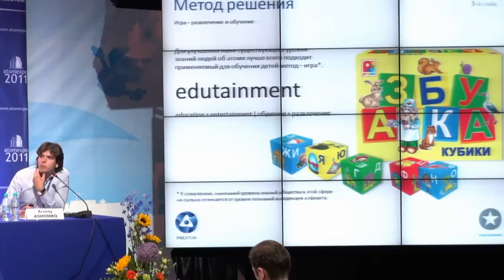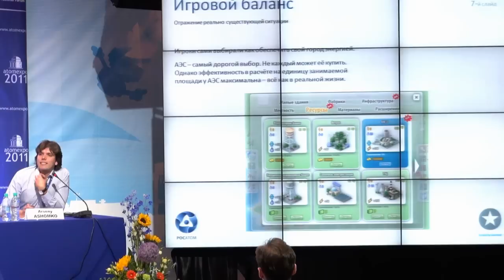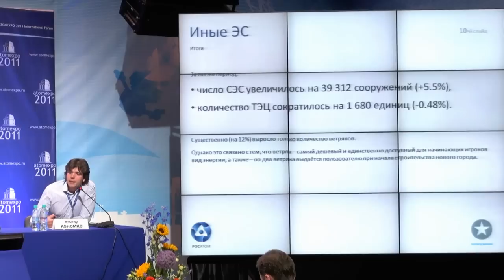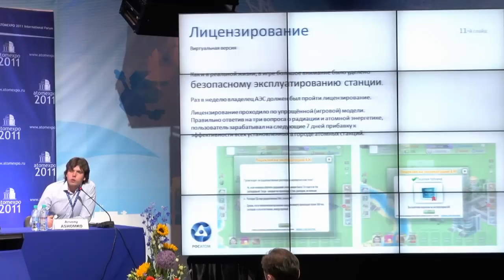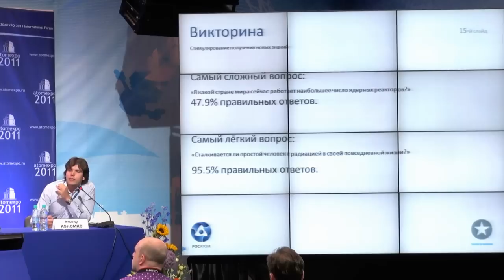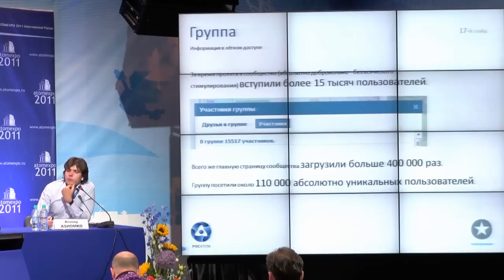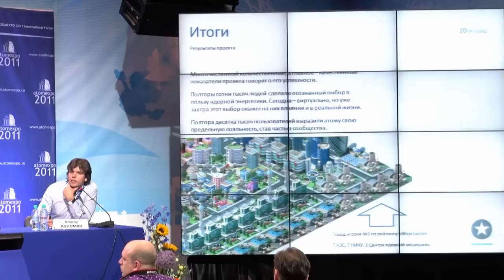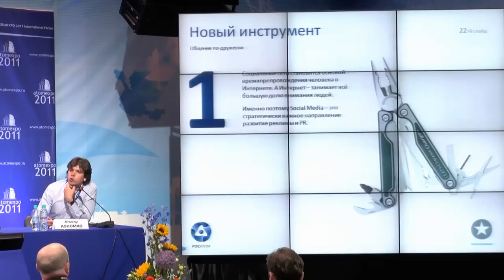ВКонтакте.ру: атомная игра "Мегаполис"